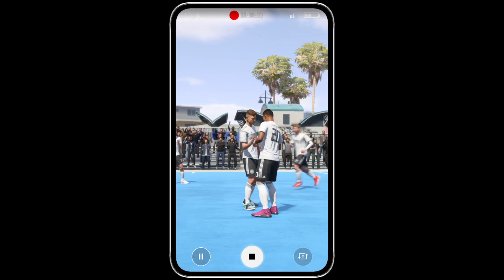Volta in Venice Beach vs USA HZ 1